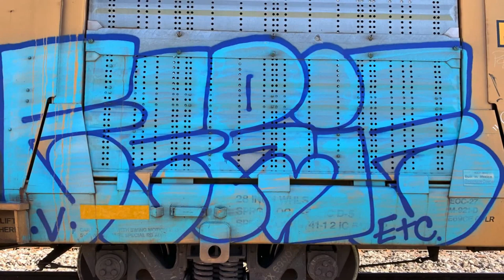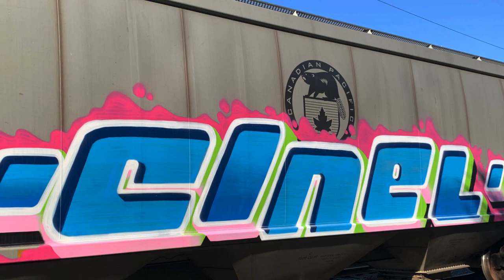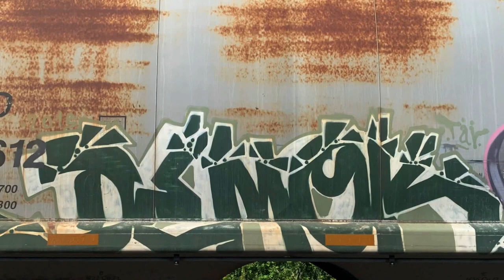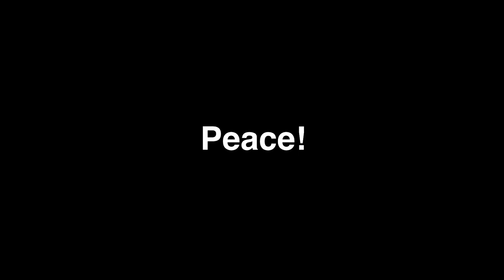Train Graffiti - The Traveller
Northwest Graf on Trains
Spear of Destiny - English Post Punknetic Pop & Rock